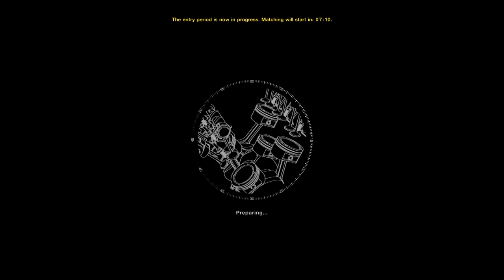Gran Turismo Sport (PS4) - Daily Race A, Suzuka Circuit, East Course, Honda s800 66